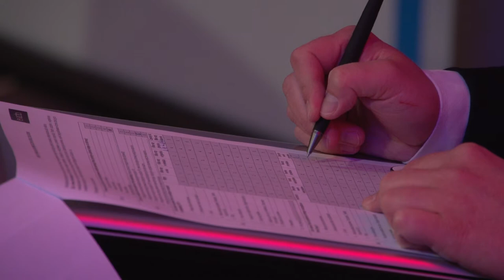Media, PR oraz komunikacja kryzysowa. Za nami Kongres Profesjonalistów PR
Wypowiedź: Dariusz Tworzydło, organizator Kongres Profesjonalistów PR

Media relations i promocja wydarzeń  były tematami przewodnimi tegorocznego Kongresu Profesjonalistów Public Relations w Rzeszowie, w którym wzięło udział ponad 300 osób z całej Polski. To, co przyciąga uczestników, to pozyskiwanie cennych kontaktów, korzystanie z doświadczeń prelegentów oraz możliwość wymiany wiedzy.